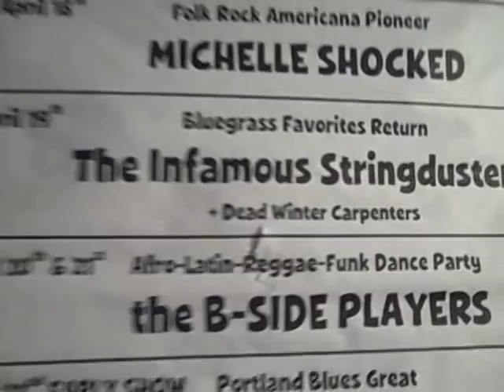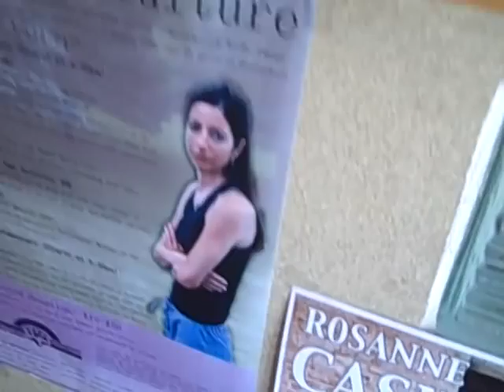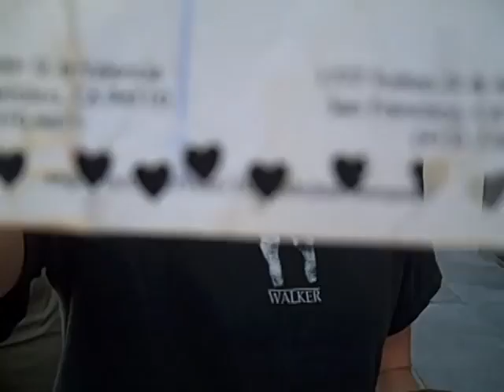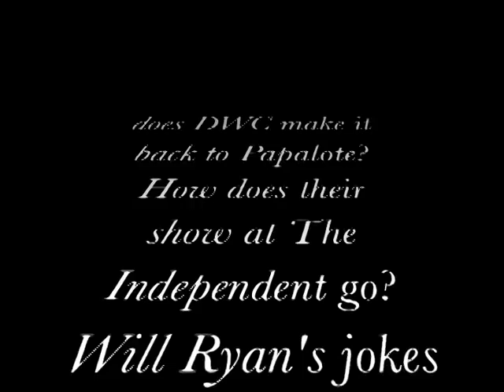"A Tour In Ten" Episode 3 by Dead Winter Carpenters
The boys and girl of DWC hit the big-time in CA! enjoy! :)